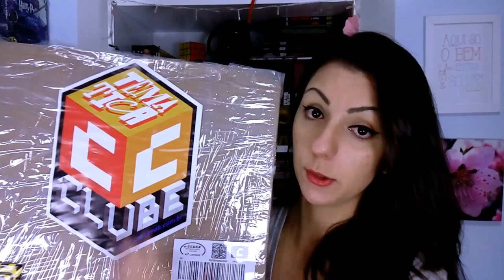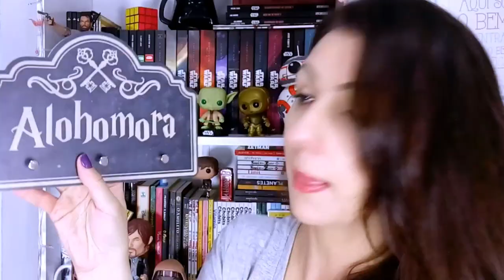UNBOXING HARRY POTTER Casa Geek Temática de Outubro | No Mundo dos Livros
No vídeo de hoje vim fazer um Unboxing da caixa de Outubro do Clube Casa Geek! O que será que reveio na caixa? Dá o play e confira ;) (Veja mais informações clicando em "Mostrar mais" ↓)

♡ DO QUE É FEITO CADA ITEM:

・Baú: MDF crú com impressão digital
・Porta Chaves: Plástico com impressão digital
・Porta Temperos: MDF crú com impressão digital e tubete plástico
・Caneca: Cerâmica.
・Colar: Acrílico.

♡ CAIXA POSTAL:

A/C Livy
Caixa Postal 3077
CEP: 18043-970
Sorocaba - SP

♡ CRÉDITOS:

Equipamento: Celular LG G3 Stylus
Editor: Sony Vegas/ Filmora